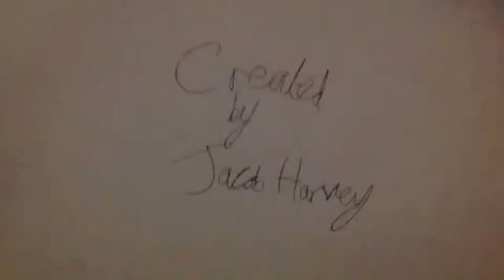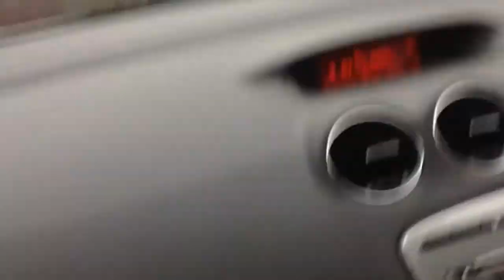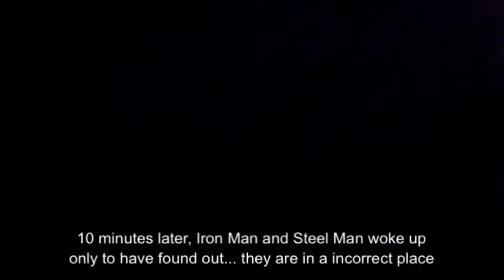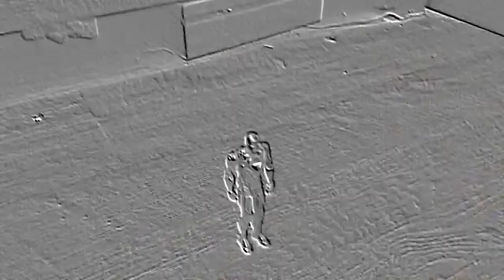Irony - 'Puzzling Mission Gone Wrong!?'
Iron Man and Steel Man go on a mission but things do NOT go well as planned.
The mission is messed-up and weird.

SORRY ABOUT NOT UPLOADING ANOTHER EPISODE FOR 1 AND A HALF YEARS D: